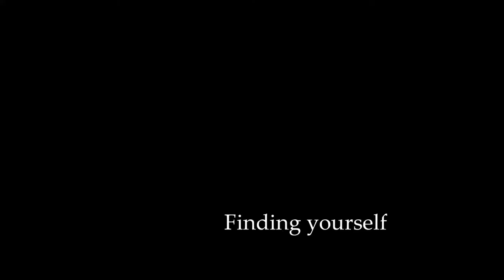Breaktime: Finding Yourself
Lost no more.